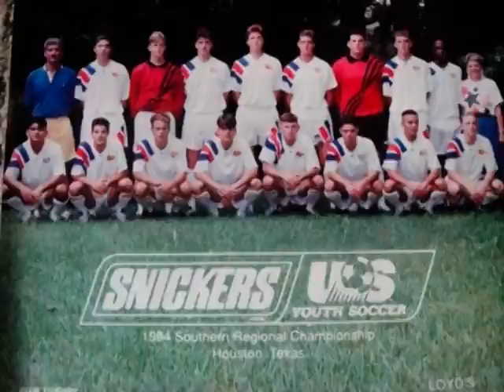Evolución de GOLAZO!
180 days in 180 seconds